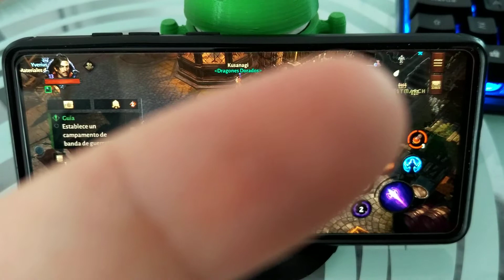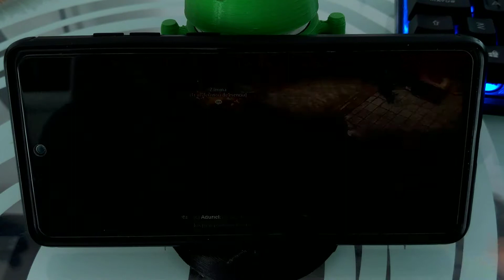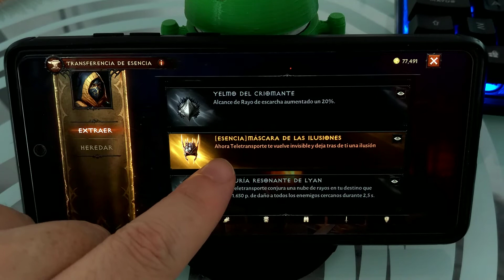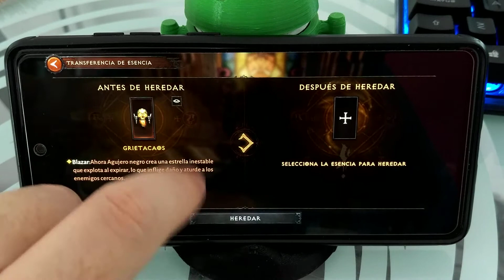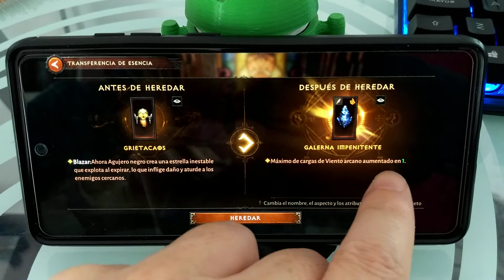🌌👉🏹 Como TRANSFERIR el PODER LEGENDARIO a un OBJETO en DIABLO IMMORTAL FÁCIL y RÁPIDO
¿Sabías que ES POSIBLE PASAR la ESENCIA LEGENDARIA a un OBJETO en DIABLO IMMORTAL❓. En ESTE VÍDEO ☝ educativo te ENSEÑO como puedes TRANSFERIR la ESENCIA.

Vídeos Relacionados 📹

Tutoriales ⚙️

Multimedia 📹